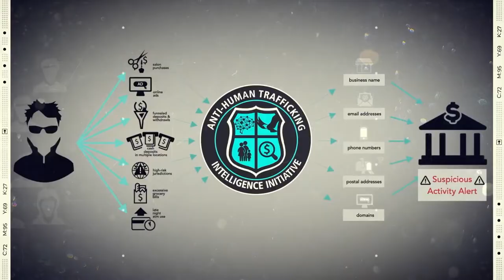2. Anti-Human Trafficking NGO Collaboration for Impact - Follow Money Fight Slavery 2022 Summit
The “Nonprofit Organization Collaboration for Accelerated Impact” panel is a “must-see”  that happened on day 1 of the Follow Money Fight Slavery 2022 Summit. Panelists will give you valuable insight into how to leverage the collective knowledge, tools, and networks of various NGO’s to further your company’s anti-human trafficking efforts. Sometimes nonprofits are under-utilized and underestimated. Listen to this recording to see how you can form alliances with them to expand your social impact.

Panelists:
Mike DiTurno, Operations Manager at The Knobel as the moderator
Sara Crowe, Strategic Initiatives Director, Financial Systems at Polaris
Staca Shehan, VP Analytical Services Division at NCMEC
Rochelle Keyhan, CEO/Attorney at Collective Liberty
Aaron Kahler, Founder & CEO at ATII